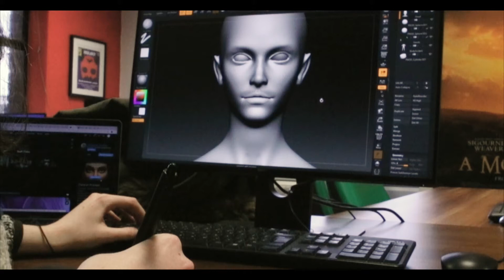DIGITAL FILM PRODUCTION // KATE LARMER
Watch SAE Liverpool Digital Film Production student Kate Larmer talk about her experience on the 2-year degree.